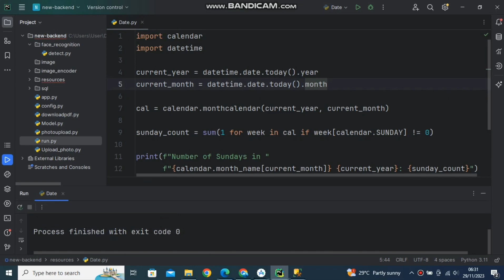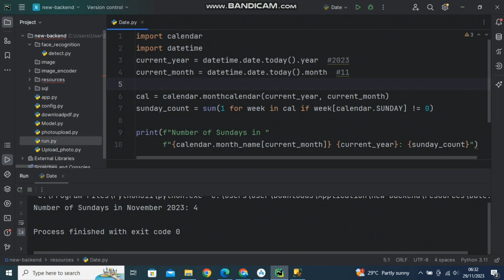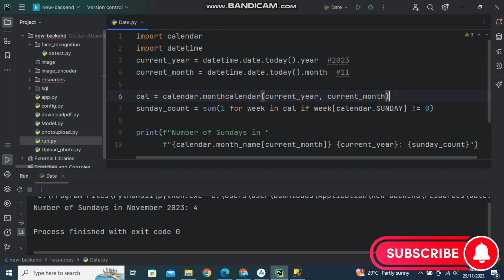Calculate no of sunday in python tamil | Date and time calculate using python in tamil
In this video Calculate no of sunday in python tamil | Date and time calculate using python in tamil | Python